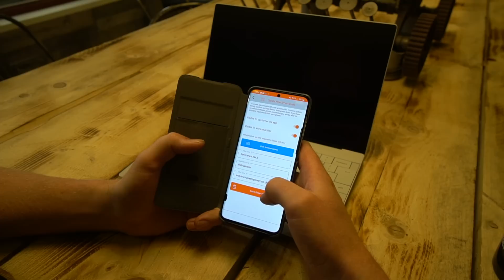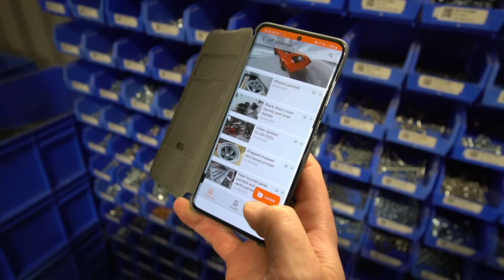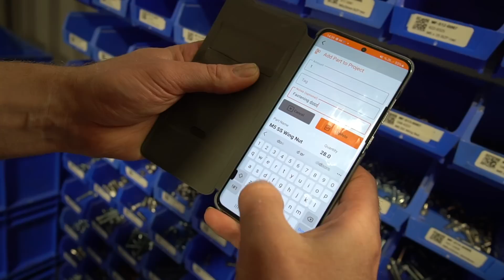Tool Time Episode One: Global Workshop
In the first episode of a new series demonstrating some of the tools used at Retropower we introduce Global Workshop, the software package we use for customer updates, stock control and more.